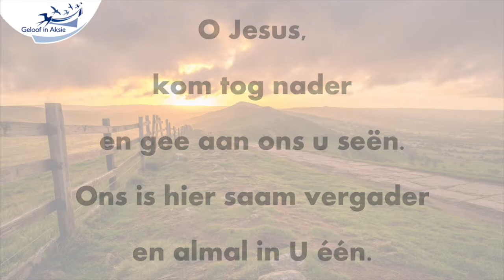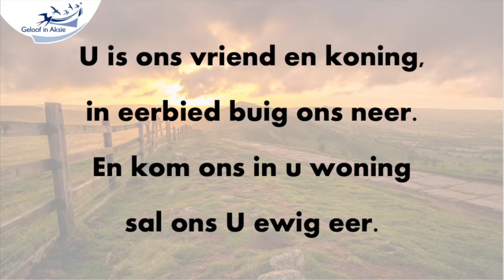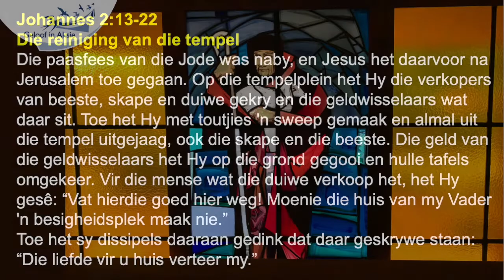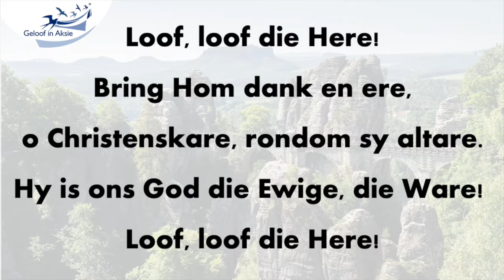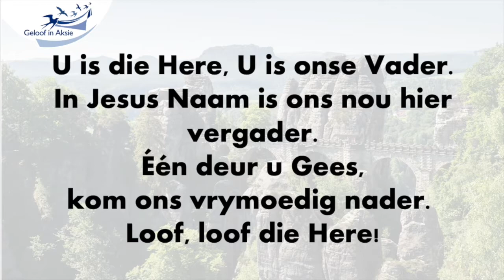NHK Randburg erediensboodskap 18 April 2021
Johannes 2:13-22
Wanneer die kerk 'n tuiste is.